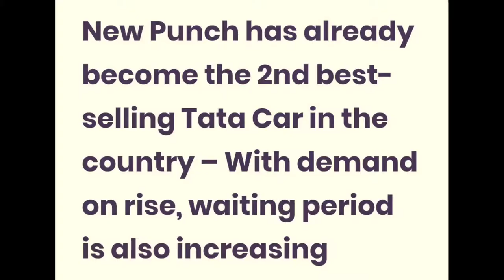Tata Motors अपनी Service क्यों नहीं ठीक करते है।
After analysing market  we have also decided to book Tata Punch Accomplish+Amt variant.
Tata Motors
Tata Punch Accomplish Price
Tata Punch Accomplish Amt
Tata Punch Adventure+Rhythm
Tata Punch Colour Varients
Tata Punch Sale in Market
Tata Punch Competitors
Tata Punch Creative
Nissan Magnite Vs Tata Punch
Tata Creative or Tata Nexon Base Model
Tata Nexon
Tata Motors Service